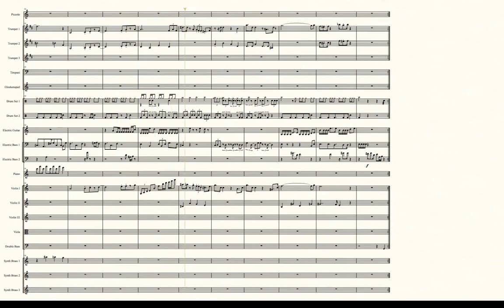PWT Final Round! (Pokémon Black/White 2) - Transcribed Score